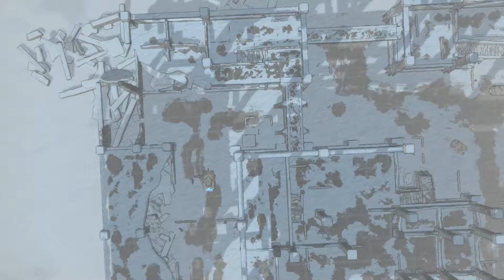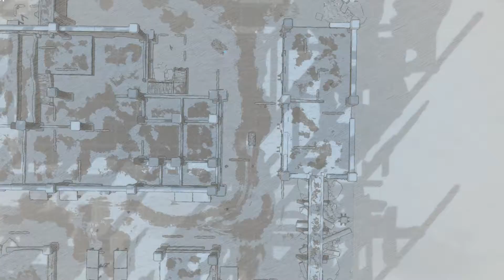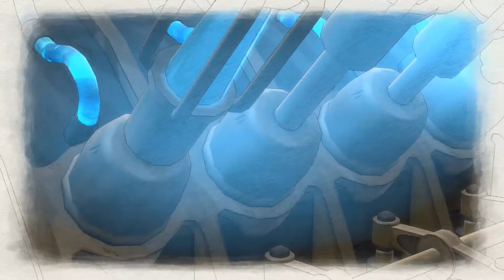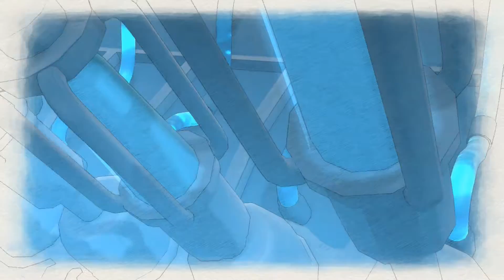[Valkyria Chronicles 4] Chapitre 14 : Flamme d'azur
Sortie en France sur PC, PS4, XBOXOne & Switch le 25 Septembre 2018.

Éditeur & Développeur : Sega.

Type de jeu : T-RPG

Mode Normal.